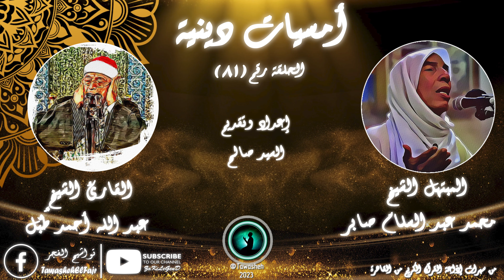أمسيات دينية | من تسجيلات إذاعة القرآن الكريم | الأمسيات الدينية | الحلقة رقم ( 81 ) | ZaKiLeGenD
أمسيات دينية | من تسجيلات إذاعة القرآن الكريم للسهرات الخارجية اليومية | تسجيلات الأمسيات الدينية | الحلقة رقم ( 81 ) | ZaKiLeGenD

أمسيات دينية وتشمل تلاوة قرآنية مباركة وكلمة من أهل العلم والابتهالات والتواشيح
من تسجيلات السهرات الخارجية لإذاعة القرآن الكريم من القاهرة
تسجيلات الأمسيات الدينية من إذاعة القرآن الكريم من القاهرة لعام 2014

أعد هذه السهرة وقدمها الأستاذ / السيد صالح
ساحة الشيخ الشوادفي - بني عامر - مركز الزقازيق - محافظة الشرقية
التلاوة الكريمة مع القارئ الشيخ / عبد الله أحمد طبل
الابتهال مع المبتهل الشيخ / محمـد عبد السلام صابر
الخطبة مع الشيخ الأستاذ الدكتور/  محمد إسماعيل نور الدين - المدرس المساعد بجامعة الأزهر الشريف

* تم تنقية الصوت الأصلي لأقصى درجة وتحسينه ليخرج بهذه الجودة لكم ، لذا مشاهدة ممتعة وشاركونا بتقييمكم في التعليقات ودمنم في أمان الله ورعايته

عن القناة:
نفحات إيمانية وكلمات روحانية ومقاطع دعوية دينية إسلامية ودروس من القرآن الكريم والسنة النبوية الشريفة والتاريخ الإسلامي وتلاوات خاشعة مترجمة للغة الإنجليزية وأمسيات دينية من تسجيلات البث المباشر لإذاعة القرآن الكريم من القاهرة وتسجيلات الحفلات الخارجية والسهرات الدينية لكبار المقرئين قراء القرآن الكريم بأعذب الأصوات وأفضل التلاوات الخاشعة النادرة وتواشيح الفجر الصلاة والسلام عليك وابتهالات لأعذب الأصوات وأفضل المبتهلين التي تعطر يومك وتريح قلبك وتجدد عزيمتك فلا تحزن وكن مع الله واجعل التعلق بالله هو حبل نجاتك وكن في معية الله واملأ قلبك باليقين بالله والرضاء بالقضاء والقدر وتجنب ذنوب الخلوات فلا ملجأ منه إلا إليه وأبشر بالخير كلما ضاقت فالصبر مفتاح الفرج والله يعلم انك تتألم وسيجبر بخاطرك وبقلبك فهو الغفور الشكور الرحمن الرحيم الجبار الكريم هو الله لا إله إلا هو وحده لا شريك له له الملك وله الحمد وهو على كل شيء قدير.

ولا تنسوا متابعة صفحتنا على الفيس بوك - تواشيح الفجر
ويمكنكم مراسلتنا دائماً في أي وقت ومشاركتنا آرائكم

ولمحبي سماع الابتهالات والتواشيح تجدون أكبر مجموعة من تواشيح الفجر لأنقى الأصوات وأعذب الكلمات في هذه القائمة

This video is made for the purpose of  Teaching Islam Religion and Spreading the Peace that goes along with Islam.